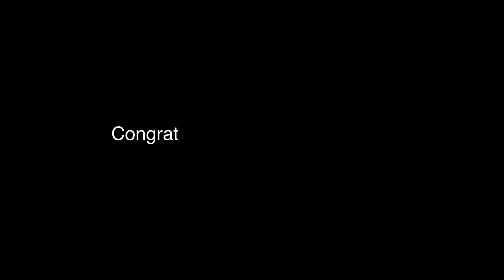National Slam 2015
Farris and Alexaira were selected to represent America SCORES Boston at the National Slam in NYC.